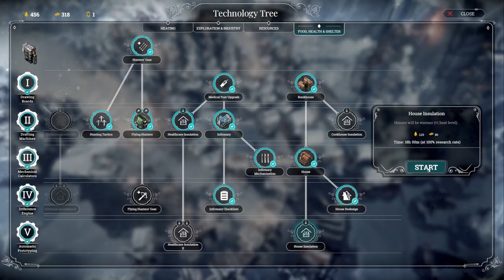FROSTPUNK | A New Home - EXTREME Difficulty | Part7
Frostpunk A New Home Scenario on Extreme Difficulty